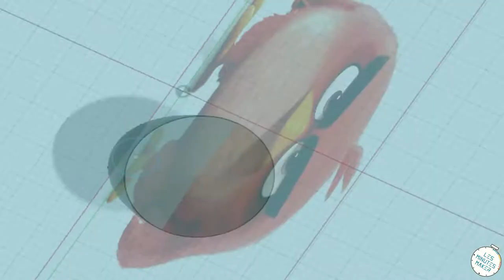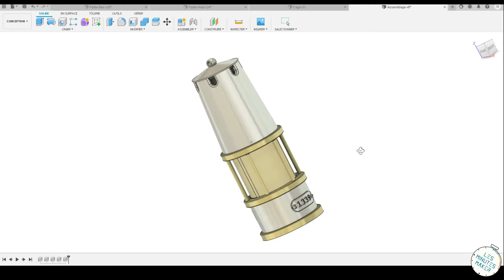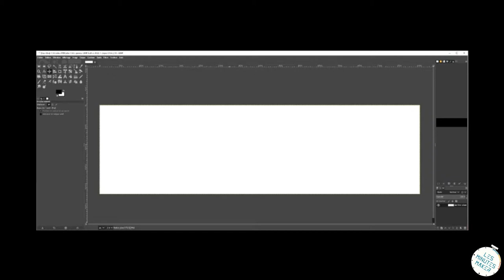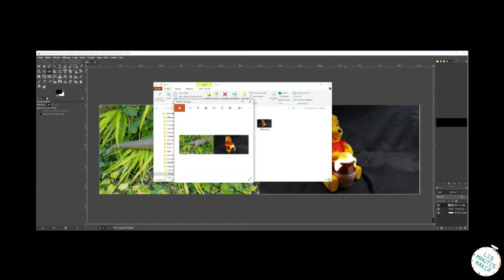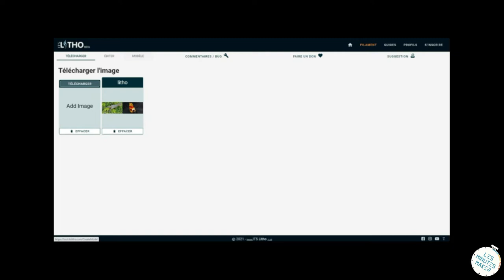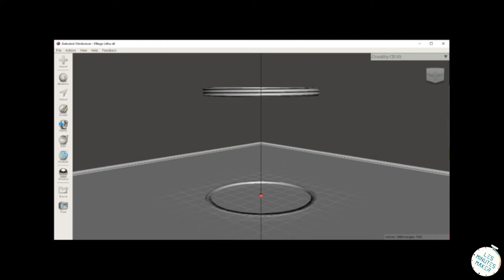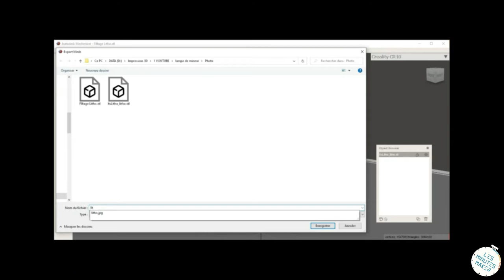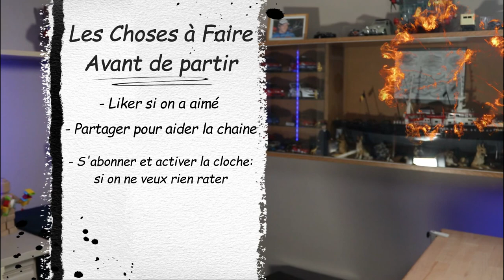💡Impression 3D d'une lampe de mineur avec possibilité de lithophanie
Bonjour,

Je vous propose aujourd'hui une vidéo sur une objet typique de ma région natale qui saura, je l'espère, vous plaire.

Il s'agit d'une lampe de mineur que j’ai modélisé avec pour contrainte :
     🟢 simple à imprimer
     🟢 un minimum de support
     🟢 un assemblage simple

Plan de la vidéo :
0:00 Ouverture
0:33 Introduction
0:58 Modélisation
2:08 Tuto lithophanie
8:18 Mini time lapse
9:36 Assemblage
15:12 Scène final
15:25 Résultat final

🔵 Le câble doré
🔵 Exemple de lampe led 5W E14
🔵 Exemple de douille E14
🔵 filament argent

Explications des quelques changements apparaissant avec cette vidéo.
J’ai fait le choix de payer la licence de mon logiciel de modélisation pour un an et je vous laisse voir par vous même sont coût.
N’étant pas un professionnel, mon but n'est pas de me faire de l’argent mais juste de réussir sur un an de modélisation à peut être rembourser ou réduire l’impact du coût de cette licence et réinvestir dans des matériels et matériaux pour les prochaines vidéos.